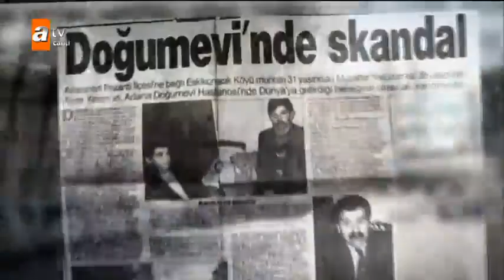Erçin Çıtırık'ın basın açıklaması - Esra Erol'da 19 Aralık 2017